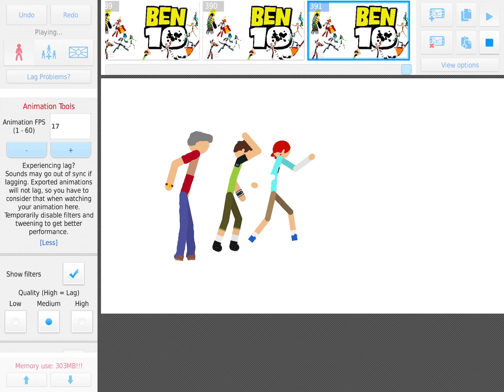Ben 10 stick nodes reboot season 4 intro